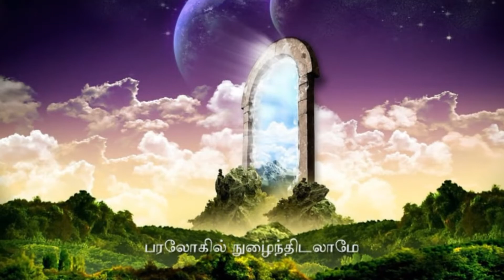ஏசையா நேரில் வந்தார்-EASAIYA NERIL VANTHAR /EN DHEVAN ALBUM OFFICIAL-DASS LIVINGSTON-GODSON MUSICAL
LYRICS: A.STANLEY JEYAKARAN